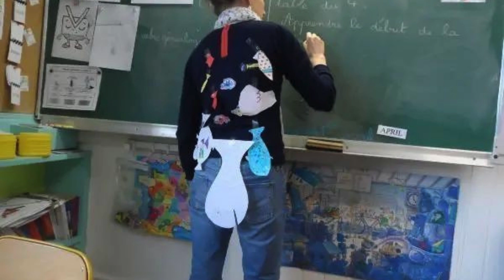இந்த ஏப்ரல் ஒன்னு அவங்க வந்து Poisson d’avril சொல்றாங்க.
"Thilakdurai's Entertainment Extravaganza: Get ready for non-stop laughter, captivating stories, and thrilling adventures! Join Thilakdurai on a rollercoaster ride of entertainment, including hilarious skits, engaging vlogs, and exciting challenges that will keep you hooked!"